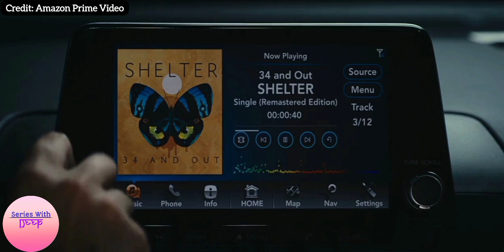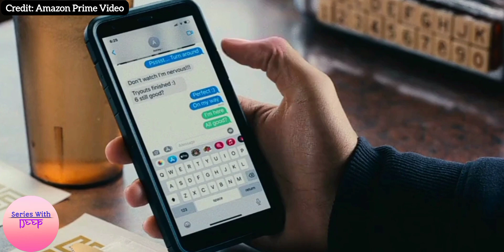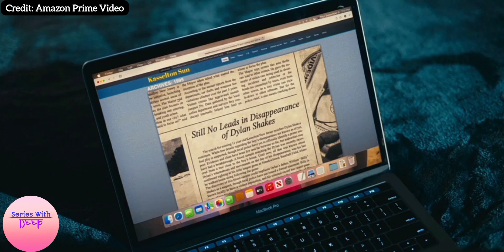Shelter 2023 Season 1 Episode 1 Breakdown | Explained In Hindi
Shelter Season 1 Episode 1 Explained In Hindi

Creator: Charlotte Coben, Harlan Coben

Director: Edward Orneals, Christina Choe, Deborah Kampmeier, Patricia Cardoso

Writer: Charlotte Coben, Alfredo Barrios Jr., Ed Decter, Harlan Coben, Allen MacDonald, Nicki Renna

Cinematography: John B. Aronson, Sarah Cawley

Producer: Edward Ornelas, Harlan Coben, Allen MacDonald, Erick Barmack, Rola Bauer, Patricia Cardoso

Music Director: Hannah Parrott

Production: MGM International TV Productions, Amazon Studios, MGM Television